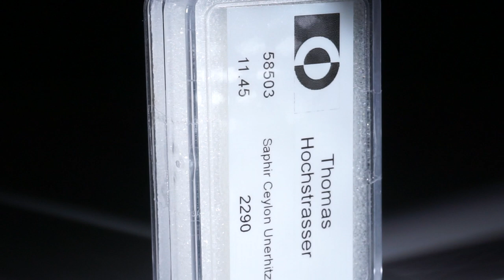Saphir Ceylon unerhitzt 11.45ct.